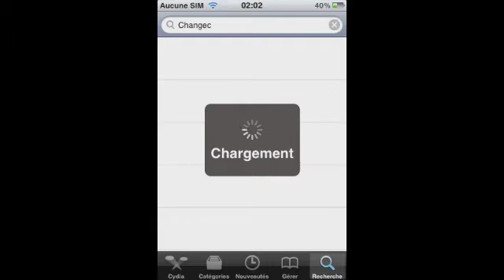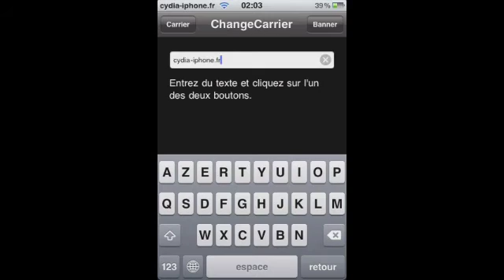ChangeCarrier2.0 by Cydia-iphone.fr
Changer le nom de l'opérateur et l'heure sur vos IPhone avec ChangeCarrier plus d'info